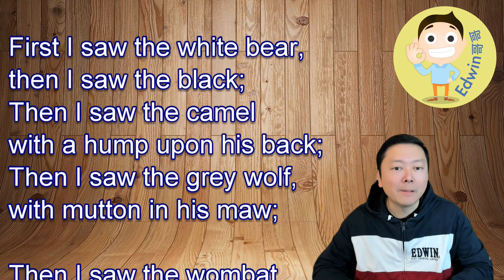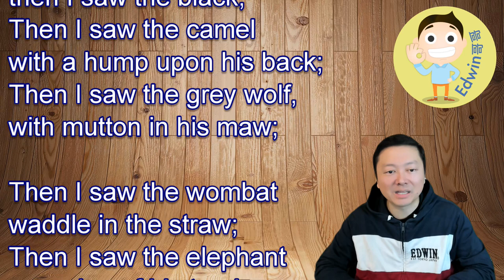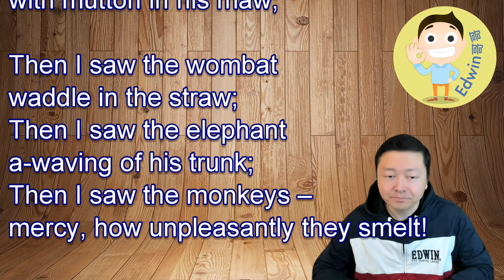At the Zoo by William Makepeace Thackeray (~LCM SPEECH FESTIVAL 誦材~)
~LCM SPEECH FESTIVAL 誦材~
Verse 詩詞朗誦        Age 5  歲
At the Zoo by William Makepeace Thackeray

謝謝大家的支持！LCM朗誦訓練班會在2月開始！

LCM SPEECH FESTIVAL 是香港至今唯一一個由英國大學主辦之英文朗誦比賽！

截止報名： 2024年 4 月 10 日
比賽日期： 2024 年 6 月 8 日 至 6 月 10 日
注意: ***家長必須親自網上報名比賽***